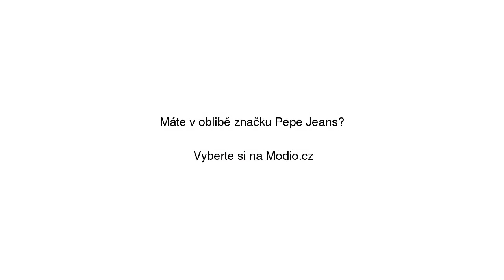Vera Jeans Pepe Jeans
Vera Jeans Pepe Jeans se slevou 30% na Modio.cz. Dámské džíny Pepe Jeans bavlna, slim fit. Modio.cz - módní inspirace i možnost nákupu online.